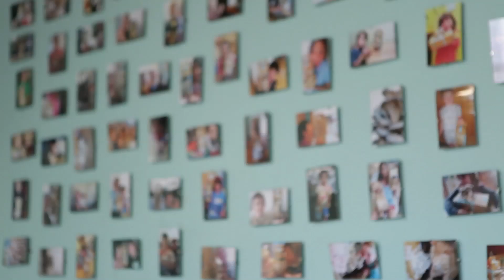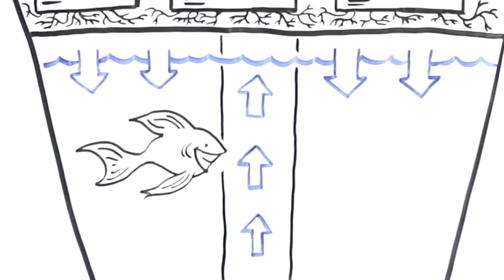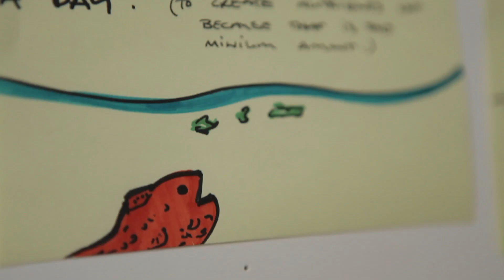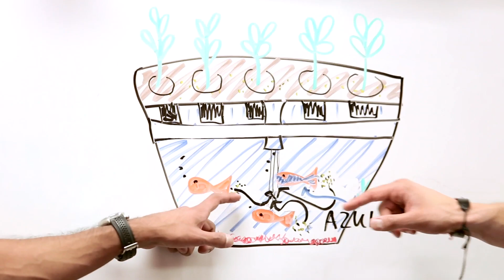Home Aquaponics Garden on Kickstarter - Back to the Roots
We've launched our newest product - a personal Aquaponics Garden - on Kickstarter!